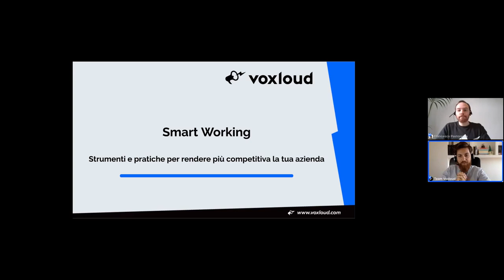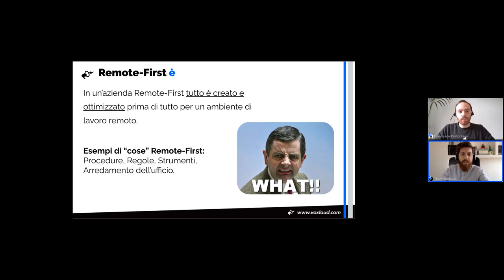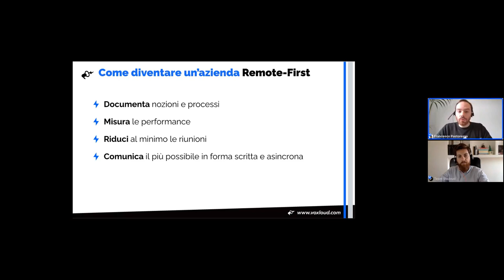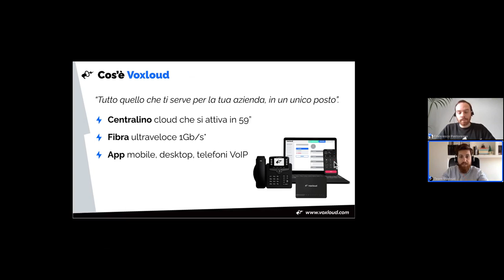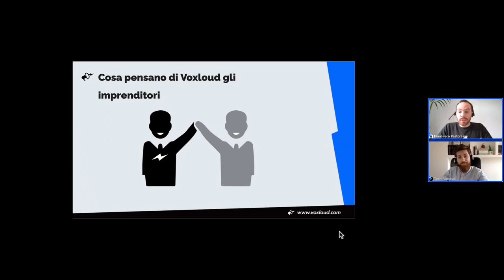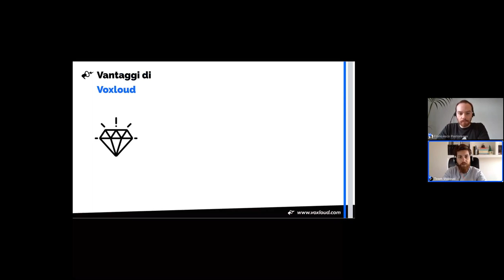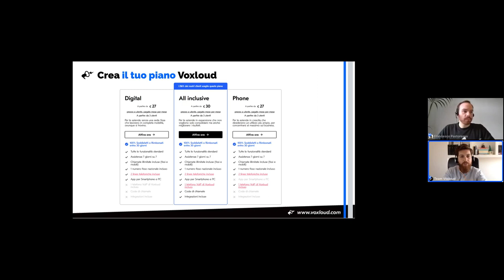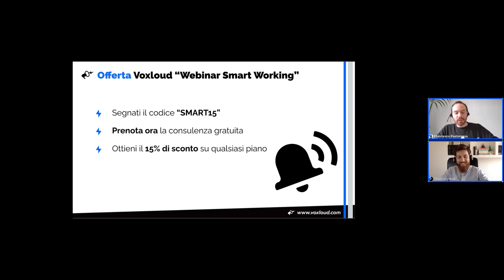Smart Working: strumenti e pratiche per rendere più competitiva la tua azienda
👉 Tutti stanno facendo Smart Working. Ma come sfruttarlo per migliorare davvero la tua azienda?

Oggi il 91% delle grandi imprese e quasi il 50% delle PMI lavora in Smart Working (fonte Osservatorio Smart Working).

Ma il lavoro “da remoto” sta davvero avvantaggiando queste imprese rispetto a chi lavora in presenza?

Nel webinar, ti parliamo di come organizzare lo Smart Working e di quali strumenti sono necessari per renderlo davvero un vantaggio competitivo rispetto alle altre imprese.

Se implementato nella maniera corretta, lo Smart Working permette anche ad una semplice PMI di aumentare le vendite, rendere più produttivo e preciso il reparto commerciale e migliorare drasticamente il reparto di assistenza.

👥 CHI PRESENTA IL WEBINAR

Fabio Stelluti (Sales Manager) e Francesco Pastoressa (Marketing Manager)

🎁 CHE COSA C'È PER TE NEL WEBINAR

✅ Quali strumenti usare per rendere lo Smart Working efficace
✅ Diventare più competitivi nel mercato facendo Smart Working
✅ Caso studio: Smart Working abilitato nell’arco di un giorno

Scopri come Voxloud sta aiutando moltissimi imprenditori italiani a implementare senza pensieri lo Smart Working